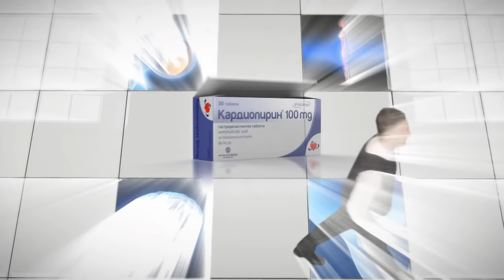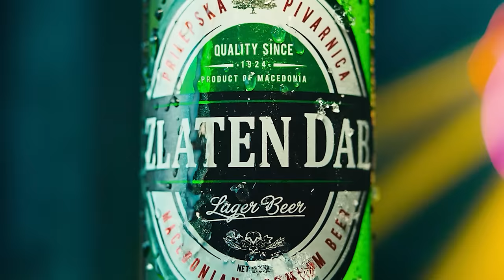Еден на Еден - Калиопи (ВТОР ДЕЛ)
Вториот дел од мега интервјуто со Калиопи. Првиот дел од интервјуто можете да го погледнете овде
Следете ја

00:00 Гледавте
01:39 Настапите на Евровизија
07:17 За Тоше
10:52 Како натанала „Бато“
13:18 Подготовката на албумот „Обои ме“
23:39 Омилени песни од други изведувачи
25:32 Почетоците со пеењето
32:05 Победата во Златно Славејче
37:52 Кога била дете
42:14 За родителите